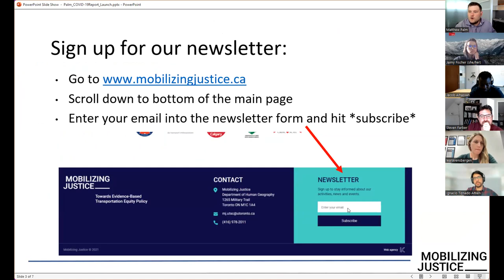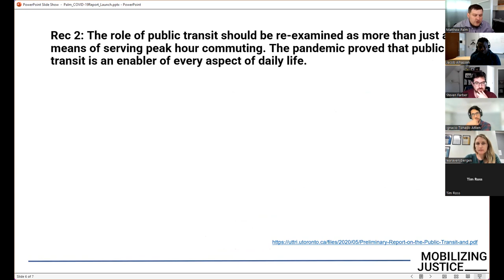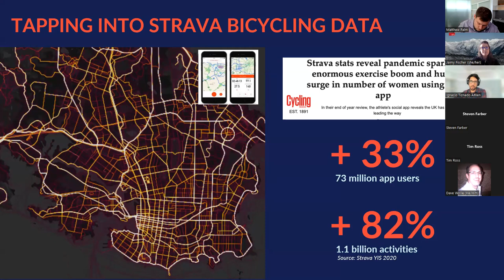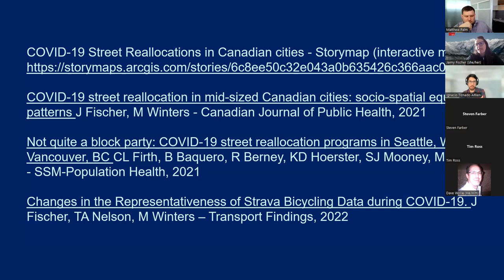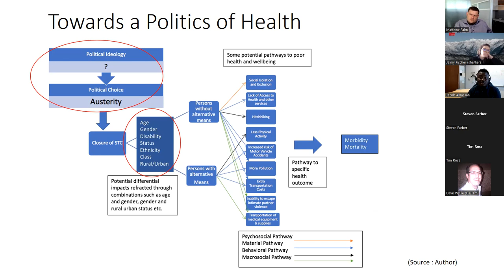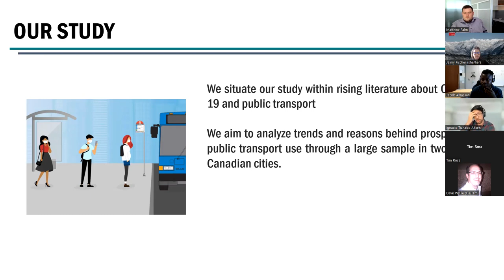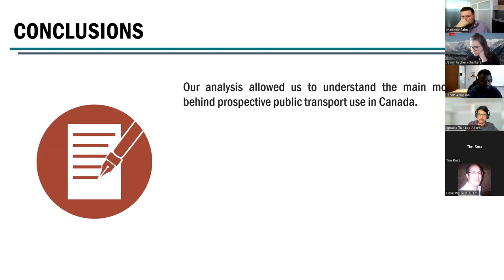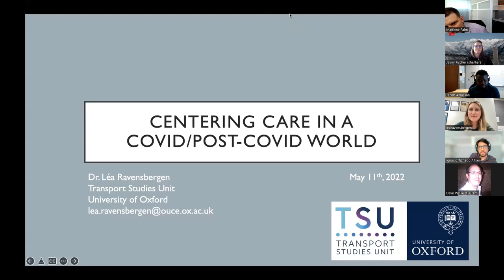What comes next? Equity and transportation during and after COVID-19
Mobilizing Justice is pleased to announce the release of its new report: A Review on the Implications of COVID-19 for Delivering Equitable Transportation Instead of summarizing the report in a talk, we've gathered four of the researchers whose work we've cited to take a deep dive into transportation equity coming out of the COVID-19 pandemic.

Jaimy Fischer is an Indigenous (Michif/Metis) Ph.D. Candidate in the Faculty of Health Sciences at Simon Fraser University.

Dr. Jacob Alhassan is an academic co-lead for the University of Saskatchewan’s global health program and a Clinical Assistant Professor in the Department of Psychiatry.

Dr. Ignacio Tiznado-Aitken is a Postdoctoral Fellow and Research Coordinator of the Suburban Mobilities Cluster at the University of Toronto Scarborough.

Dr. Ravensbergen is a postdoctoral fellow at the Transport Studies Unit at the University of Oxford.

Moderated by Dr. Matt Palm, Research Coordinator of Mobilizing Justice, this event includes brief presentations by each panelist from their research on learnings from the COVID-19 pandemic for delivering equitable transportation systems, followed by a Q and A.